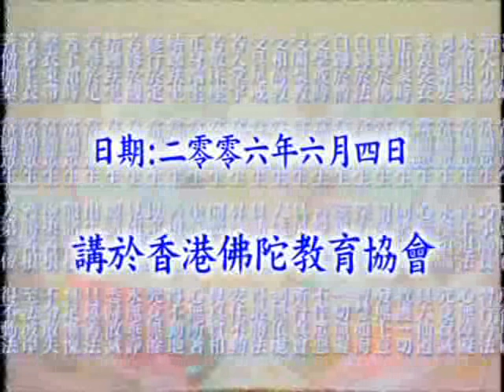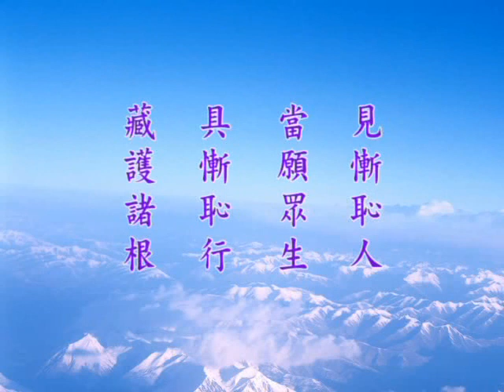大方廣佛華嚴經 1563a